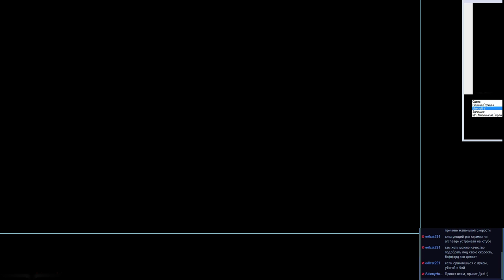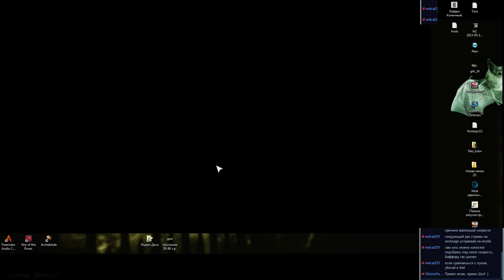ArcheAge - Первый день ОБТ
Всем привет.
Наступило ОБТ, а это значит, что можно постримить и поучаствовать.
ОБТ открылось 22 Февраля 2014 г.
По крайней мере будем надеяться что все будет отлично.
Всех желающих поиграть, приглашаю на сервер «Анна». Мой ник «Дезертир».
Скачать игру можно тут... aa.mail.ru — для игры требуеться почта Mail.ru :(